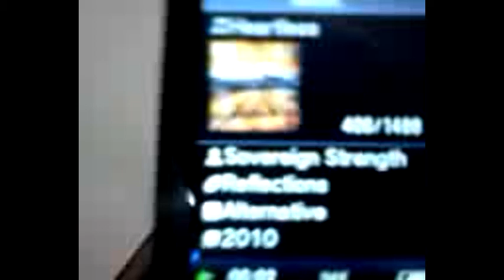Cardio room Mosh!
Got bored after my workout and decided eh why not! lol